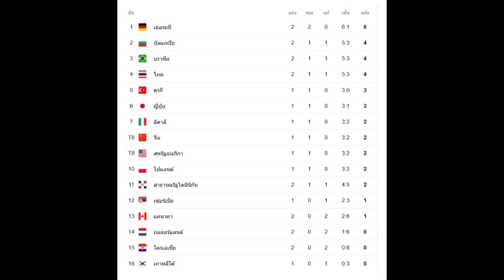ส่องอันดับล่าสุด ตบลูกยางสาวไทย หลังเอาชนะแคนาดามาได้ขาดลอย...